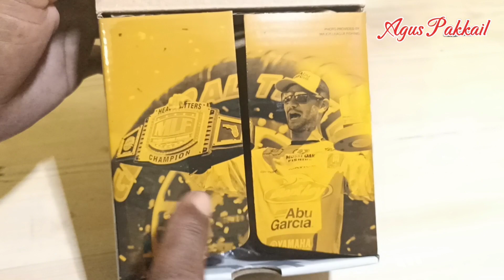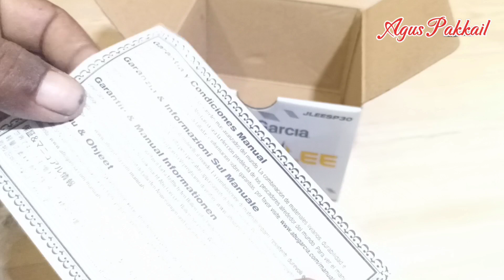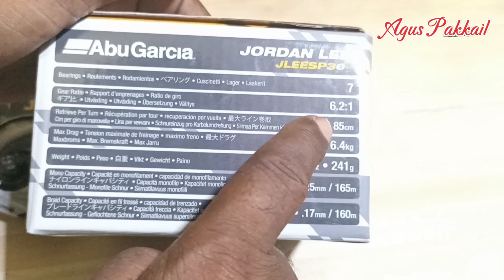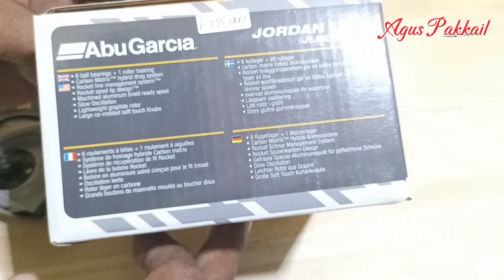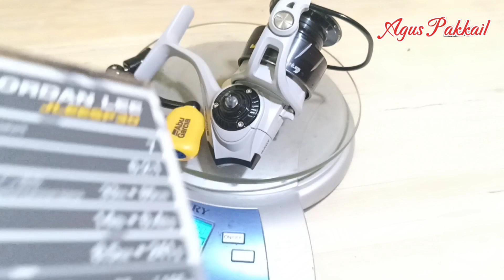Abu Garcia Jordan Lee, rasio kencang, ada unik uniknya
Berbagi info seputar mancing dan perlengkapan mancing
Shopee : Agus pancing

Tokopedia : sirajaoloan

Facebook. Sirajaoloan Sihotang

Cara custom joran pancing,
Cara custom joran,
Cara custom joran bait casting, Cara custom joran spining, Cara custom joran Ultra light, Cara service joran, Cara meluruskan blank joran, Cara cari backbhone joran, Cara custom joran pancing,
Cara perbaiki joran patah,
Cara perbaiki joran bengkok,
Cara pasang cincin joran,
Cara perbaiki joran surf,
Cara ganti keramik cincin joran, Custom joran jakarta,
Rodbuilder jakarta,
Tutorial custom joran,
Cara sambung joran patah,
Cara bikin traveler rod,
Cara bikin sambungan joran,
Cara rombak joran bc jdi spining,
Cara rubah joran spining jadi bc,